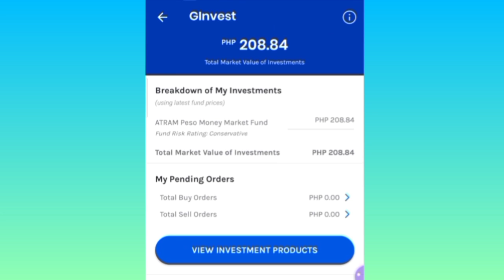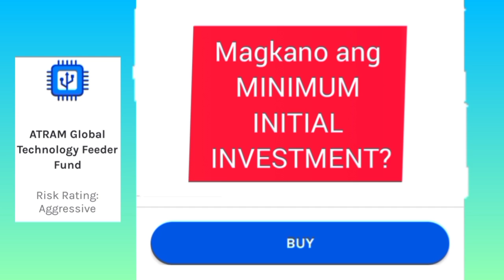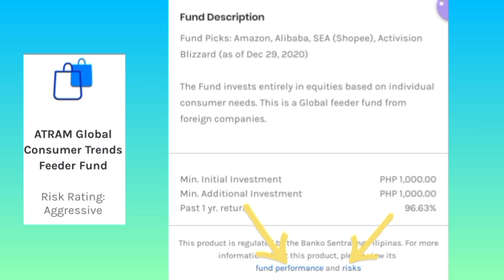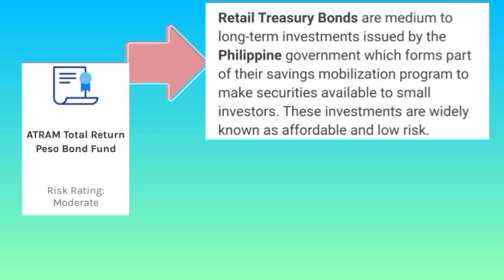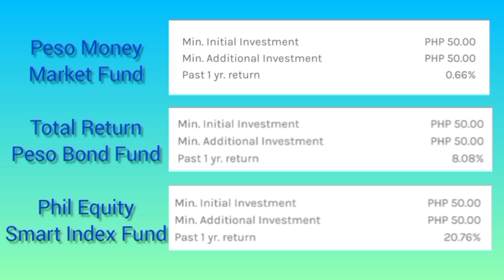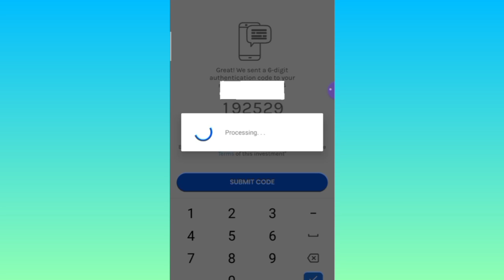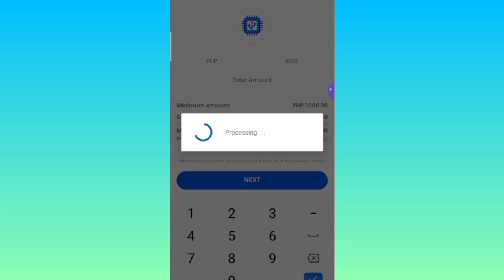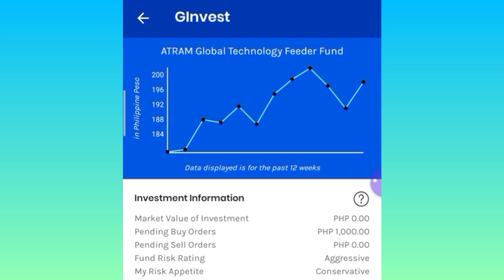GCASH GINVEST: 4 NEW INVESTMENT PRODUCTS + HOW TO BUY| MYRA MICA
Ate Myra